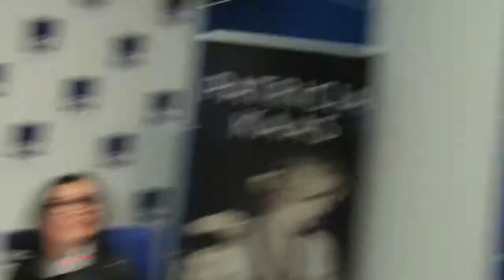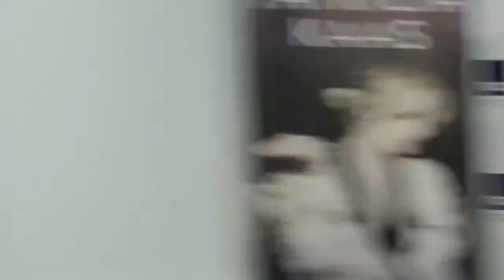Пр.конф. с Патрисией Каас в Екатеринбурге 1.12.17 - 3